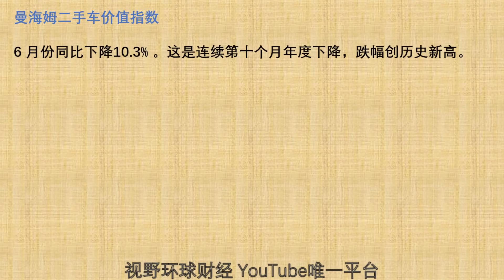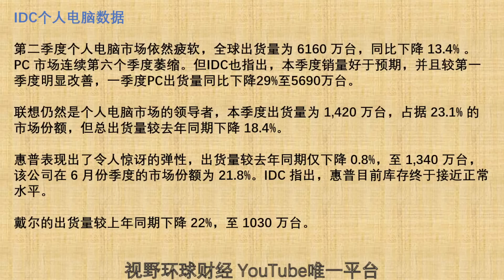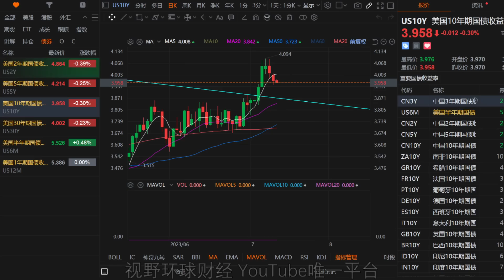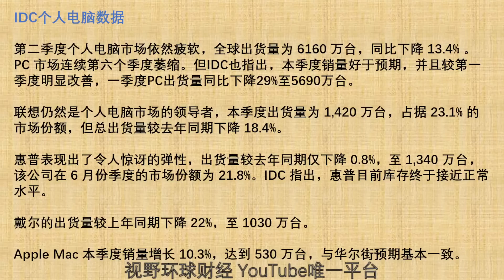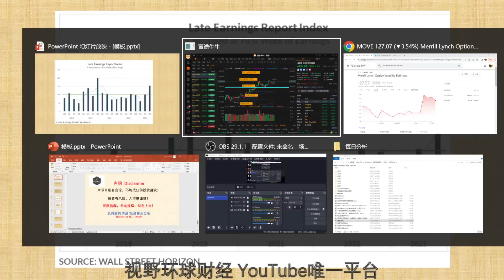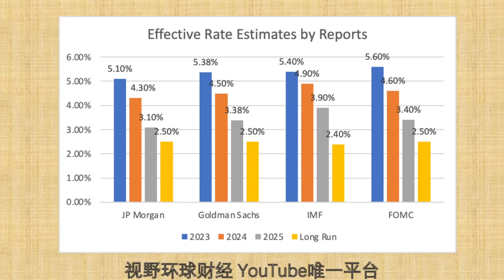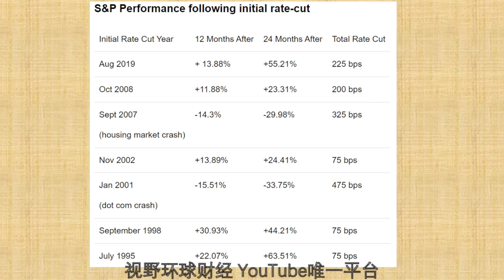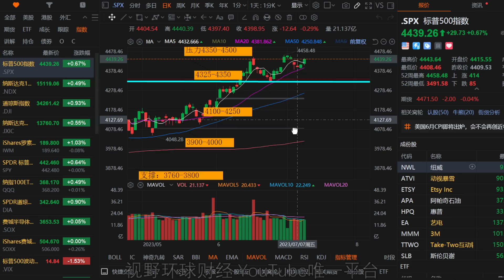美股 股市、债市背离，有一个必须调整！指数期货空头撤退！降息，到底是涨还是跌？这个指数第一次见！IDC个人PC最新数据！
【更新频率】